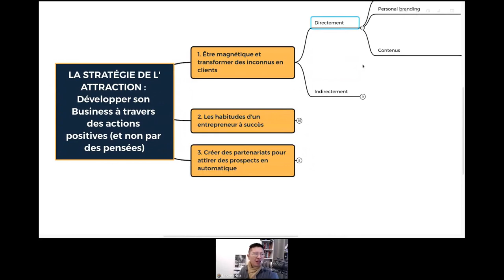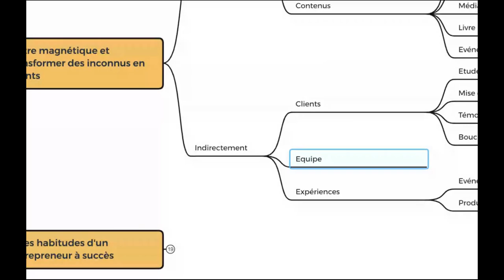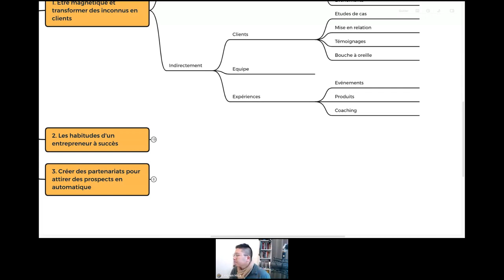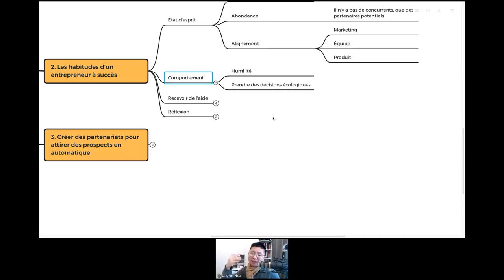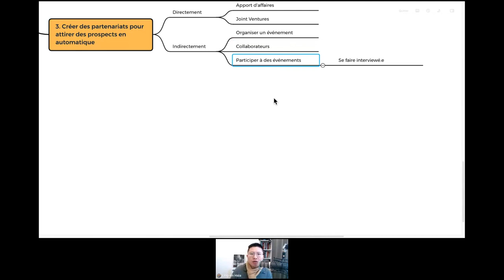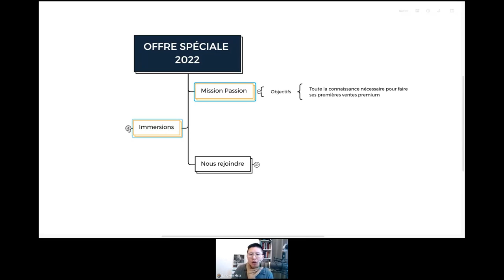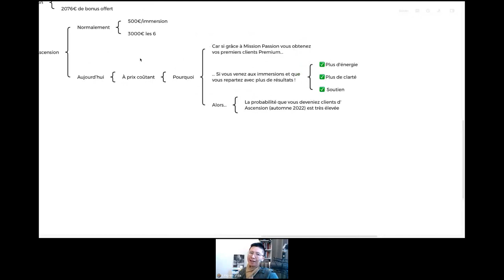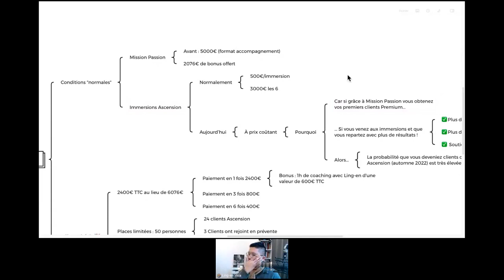La Stratégie de l'Attraction pour Développer son business de Coach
📣 Révélation : Les 4 Secrets pour VIVRE DU COACHING 👈 👨‍🏫 Si tu souhaites profiter de cette offre spéciale, c'est

📚 Découvre mon nouveau livre COACH PROSPÈRE : La Méthode en 3 étapes pour (vraiment) vivre du coaching